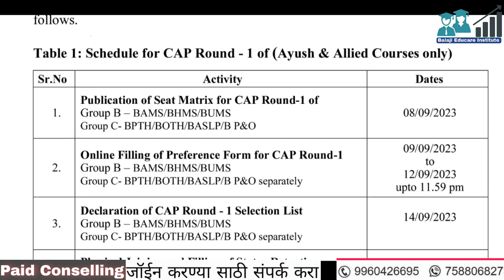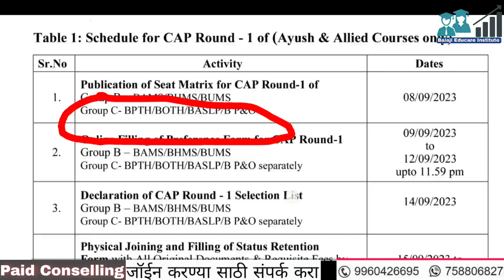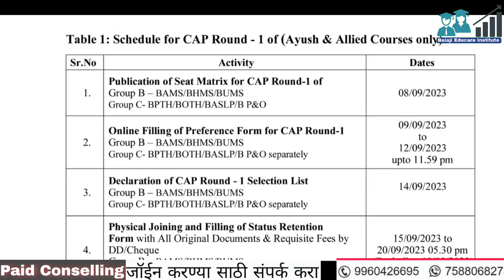महाराष्ट्र BAMS, BHMS, वेळापत्रक आले BUMS, BPTH, BOTH BASLP BP&O Schedule .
या वर्षी किती SML 🤔वर मिळू शकते BAMS कॉलेज ❓ || SML LIST || BAMS SAFE SML

PDF व Regular Updates साठी WhatsApp group जॉईन करा

👨‍⚕️ज्या विद्या्थ्यांना paid Conselling घेण्याची इच्छा असेल त्यानी खालिल नंबर वर Paid Conselling असा मॅसेज किंवा कॉल करून माहिती घेऊ शकता.
Paid Conselling ची फी ₹6000 असेल
तूम्ही ऑनलाईन व ऑफलाईन दोन्ही प्रकारे Conselling जॉईन करु शकता.
🔴{Paid Conselling घेतली म्हणजे तुमचा नंबर 100% लागेल असे नाही याची नोंद घ्यावी}

Related queries 👉

bams maharashtra
bams maharashtra counselling 2022
bams maharashtra vlog
bams maharashtra cut off
bams maharashtra state counselling 2022 bams maharashtra state counselling 2021 bams maharashtra cut off 2021 2nd round
bhms maharashtra
bhms maharashtra college
bhms maharashtra cut off
bhms maharashtra 2022
maharashtra bhms college fees maharashtra bhms counselling 2021
bhms doctor
bhms private college fees
bhms course
bams bhms choice filling 2022
maharashtra medical college
maharashtra medical college cut off 2021 maharashtra medical college cut off 2022 maharashtra medical college fees maharashtra medical council new registration
maharashtra medical college list maharashtra medical
maharashtra medical college cut off 2021 aiq maharashtra medical counselling maharashtra medical council
bams choice filling maharashtra 2023
bams counselling 2023 maharashtra
maharashtra bams counselling 2023
bams registration 2023
bams counselling 2023 date maharashtra
bams maharashtra state counselling
maharashtra ayush counselling 2023
bams bhms registration 2023
bams choice filling maharashtra
balaji educare
bams admission process 2023
bhms registration 2023
bhms choice filling 2023
maharashtra state counselling neet ug.
bhms cut off 2023
jijau academy
bams
maharashtra neet ug counselling 2023
neet 2023 latest news today
ayush counselling 2023 maharashtra
bams bhms counselling 2023
MBBS choice fill
bds choice fill
bams registration Maharashtra
bds registration
bhms registration Maharashtra
mbbs preference
maharashtra mbbs registration 2023
maharashtra neet counselling 2023
maharashtra new medical colleges 2023
mbbs admission documents required
mbbs registration 2023
neet 2023 maharashtra cut off
aiq counselling neet ug 2023
balaji educare
bams cutoff in neet 2023
bds cut off marks 2023 maharashtra
bharat ratna atal bihari vajpayee medica...
bhausaheb mulak ayurved college butib...
bjmc pune
freelancer for beginner
gmc aurangabad cut off 2022
gmc baramati cut off 2022
gmc parbhani
gmc sindhudurg
liser cut off 2023
kashibai
maharashtra counselling neet ug 2023
maharashtra private medical college cut...
mcc college list
mcc counselling neet ug 2023
mcc registration
mere mahiya jina sohna
neet 2023 maharashtra neet counseling fees
neet ug 2023 latest news today
neet update
new medical college
new medical college in maharashtra
new medical colleges in maharashtra 20...
parbhani medical college
private medical colleges in maharashtra scholarship for mbbs students in mahar...
symbiosis medical college pune mbbs
yashwant ayurvedic college kodoli kolha...